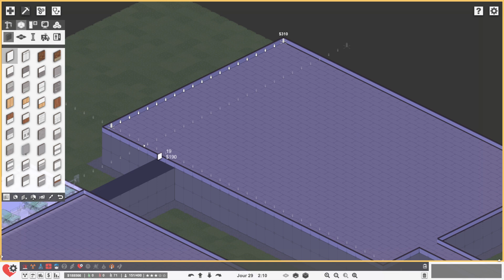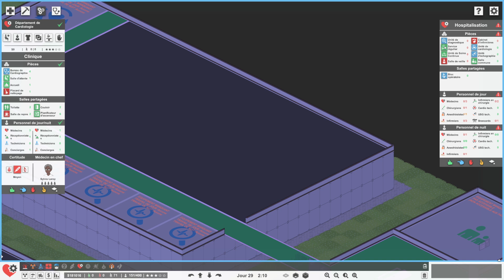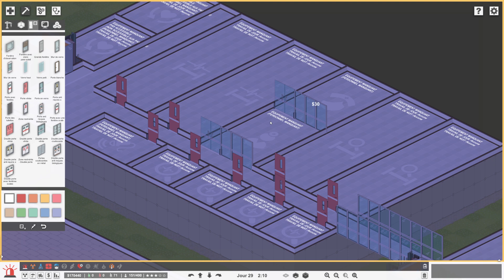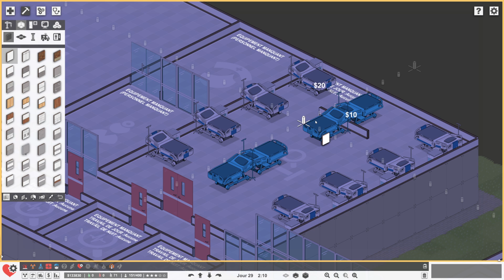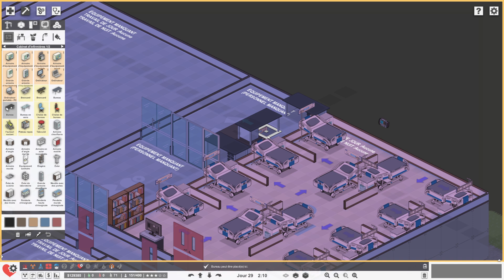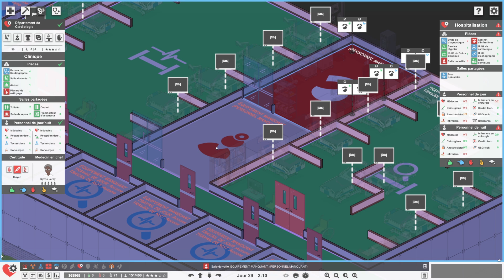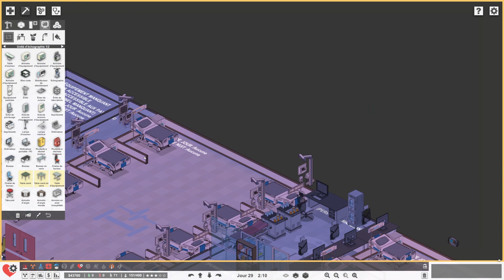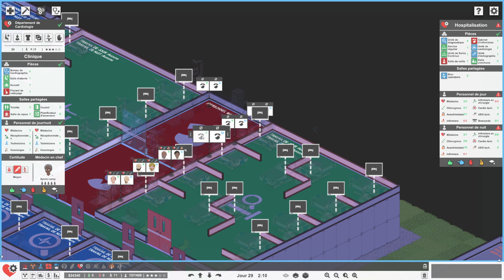Journée frénétique ! - 17 | Project Hospital | FR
Je vous propose de découvrir la beta de Planet Zoo au travers de quelques épisodes.